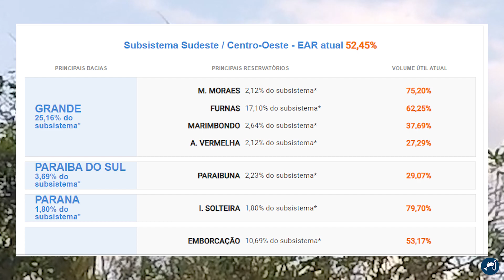NINHAL EM PLANURA!!! NÍVEL DO RIO RESERVATÓRIO MARIMBONDO!!!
Galera!!!
Como este quadro é de curiosidades sobre Planura, vim trazer uma super bacana sobre a reprodução dos pássaro e onde ocorre aqui em nossa região!!!

▼🔴 SIGA/CURTA🔴 ▼

Valeu Galera!